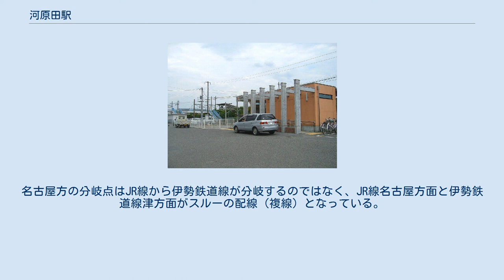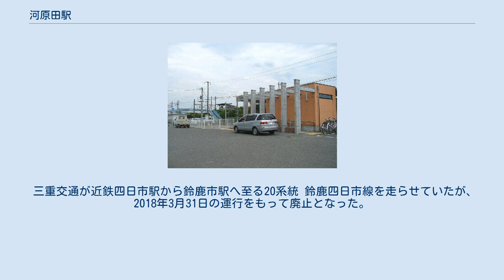河原田駅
駅舎。
手前が亀山方面関係線路、背後の築堤上が伊勢鉄道線関係線路 河原田駅（かわらだえき）は、三重県四日市市河原田町にある東海旅客鉄道（JR東海）・伊勢鉄道の駅である。
 JR東海の関西本線と伊勢鉄道の伊勢線との分岐点となっている。
伊勢鉄道線普通列車は一部を除きJR線四日市駅まで乗り入れる。
 境界駅であるがJR・伊勢鉄道直通の快速・特急列車は停車しない。
乗務員交代も行われず、直通の普通列車は伊勢鉄道の運転士、直通の快速・特急列車はJRの運転士・車掌が直通先も通し乗務する。
 JR東海の駅としては「CJ13」、伊勢鉄道の駅としては「3」の駅番号が与えられている。
 関西本線の運行形態の詳細は「関西線 (名古屋地区)」を参照。
 地平の相対式ホーム2面2線と築堤にある島式ホーム1面2線を使用し、双方は跨線橋で繋がっている。
構内西側に駅舎がある。
 地平部分1・2番線は名古屋方面 - 亀山方面間の列車が使用し、JR東海様式の駅名標が設置されている。
築堤部分3・4番線は伊勢鉄道線を通る全ての列車が走行し、伊勢鉄道様式の駅名標が設置されている。
直通運転の関係でJR線四日市方面行き普通列車はどちらからも発車する。
快速みえ・特急南紀は築堤部分を通過する。
 地平部分と築堤部分の線路は名古屋方で分岐している。
平日朝の当駅止まりの伊勢鉄道線普通列車は、当駅3番線へ到着してからJR線南四日市駅まで一度引き上げる形となる。
名古屋方の分岐点はJR線から伊勢鉄道線が分岐するのではなく、JR線名古屋方面と伊勢鉄道線津方面がスルーの配線（複線）となっている。
津方面は速度制限がない一方、亀山方面は分岐側（単線）であり75km/hの速度制限がある。
この関係で1・2番線だけ見ると単線区間途中にある交換駅の配線となっている。
 JR東海亀山駅管理の無人駅となっている。
 すべてのホームに簡易接近放送と点字ブロックが設置されている。
跨線橋手すりには点字案内がある。
構内トイレはなく、駅前公衆トイレも存在しない。
 2019年3月2日にTOICAが導入されたがJR線でのみ利用可能である（名古屋方面、亀山方面）。
 1-2番線の間にある中線は撤去されている。
 伊勢鉄道は津駅に次いで利用客が多く計上されているが、これは形式上当駅で乗降したとみなされるJR直通列車の通過旅客の数を含むため、実際の乗降客は統計よりも大幅に少ない。
 鈴鹿市の高岡団地等も駅勢圏に入る。
 三重交通が近鉄四日市駅から鈴鹿市駅へ至る20系統 鈴鹿四日市線を走らせていたが、2018年3月31日の運行をもって廃止となった。
 現在、最も近いバス停留所はこにゅうどうくんライナーの「釆女が丘四丁目」であるが、2kmほど離れている。